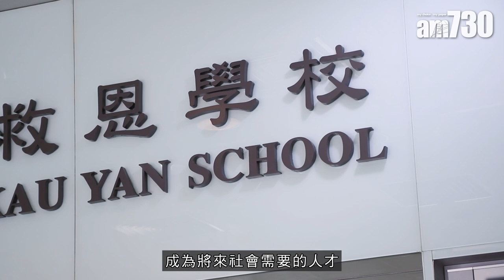香港學校｜救恩學校(幼稚園部) 引導學生自主學習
救恩學校(幼稚園部) 是以 #「自主學習，學習自主」 作為學生的學習目標，而最大的特色是根據建構學習創建 專題研習 的課程，即是讓小朋友透過大量親身操作的經驗進行學習。加上學校有豐富的環境讓他們能夠與人、事、物互動，使學生從中產生不同的疑問，當他們有興趣想 探索 時，教師便會以 完成實驗 、 去參觀 、 做訪問 、 查看資料及與別人 分享互動 等形式，支援小朋友親身進行 探究。

bmgproductionmusic